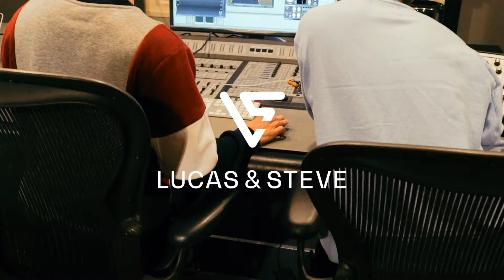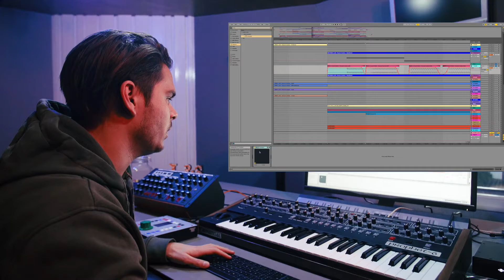Mixing your kick & bass - PRODUCTION MASTERCLASS: Tip Of The Week #2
Producers! We will upload a tip of the week every week regarding DJ'ing & producing.

Lucas & Steve - Perfect (feat. Haris) is OUT NOW!